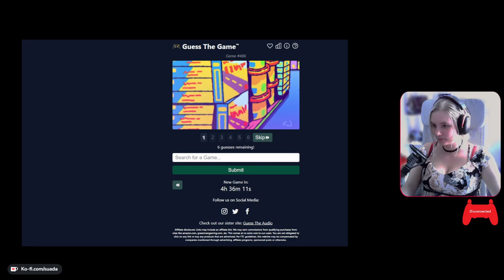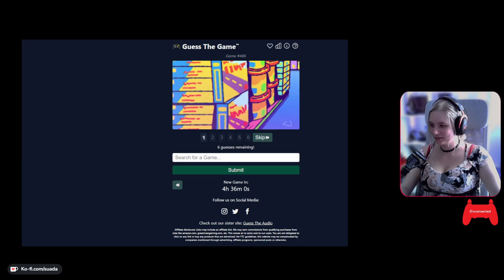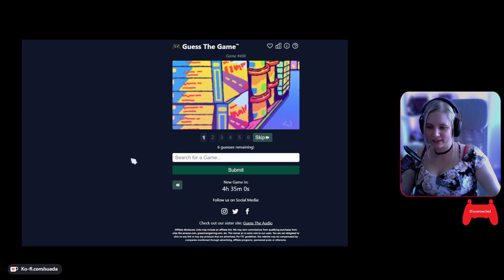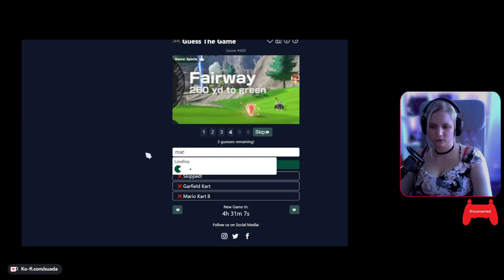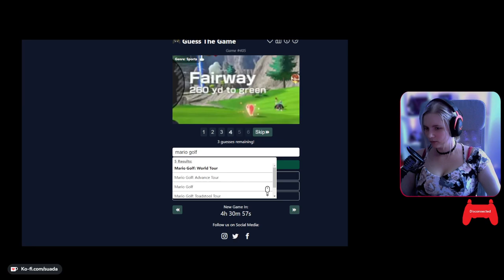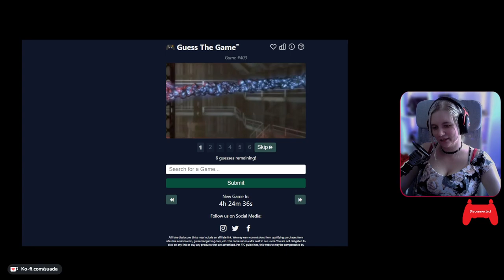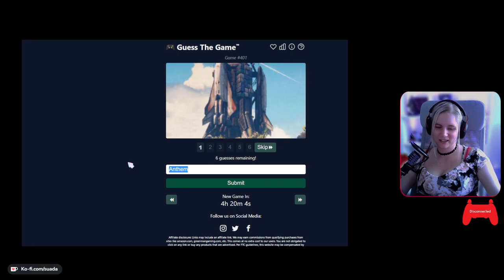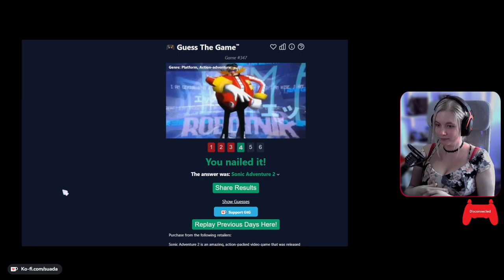Jedi Survivor - First Playthrough - Part 4 | @Suada_ on twitch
If you want to be part of my journey through virtual worlds LIVE then feel free to stop by at my Twitch channel! I mostly play Souslikes, Adventure and Metroidvanias there.

Chapters:
00:00:00 - 01:00:00 Chapter 1
01:00:01 - 02:00:00 Chapter 2
02:00:01 - 03:00:00 Chapter 3
03:00:01 - 04:00:00 Chapter 4
04:00:01 - 04:31:04 Chapter 5